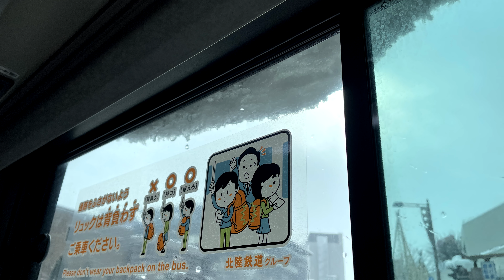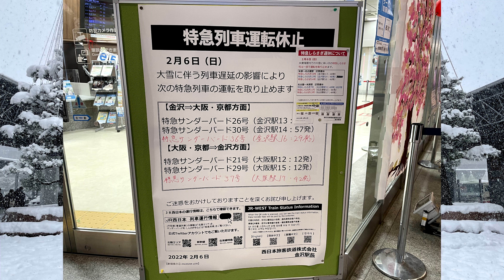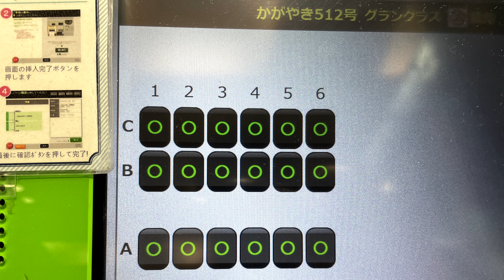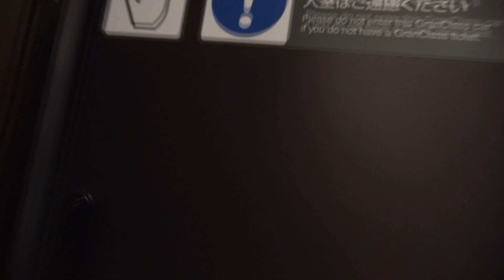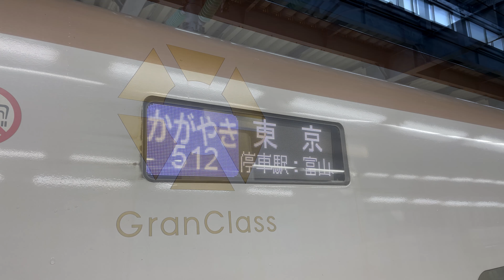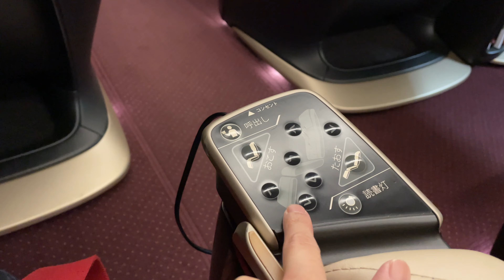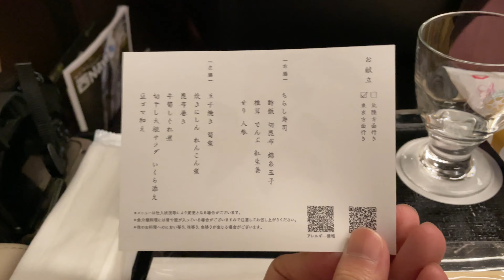北陸特急で行く金沢旅行のはずが～後編【ゆっくり鉄道旅】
【乗車列車】
3512E　かがやき512号　東京行き　金沢→東京

【訪れた場所】
兼六園